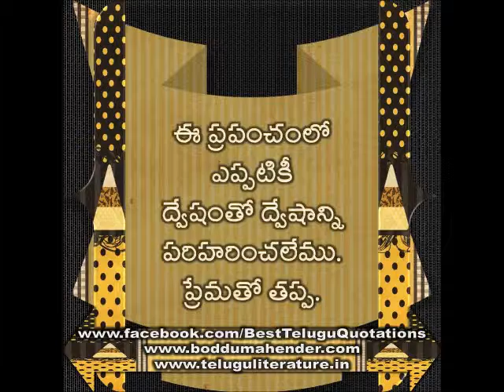Telugu Quotations Video 120 Edited by Boddu Mahender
Telugu Quotations wallpapers-slideshow
Created n Edited by Boddu Mahender